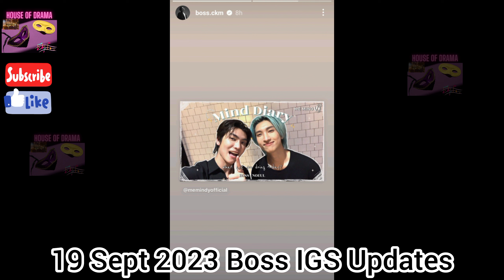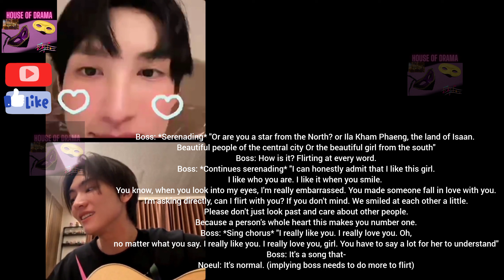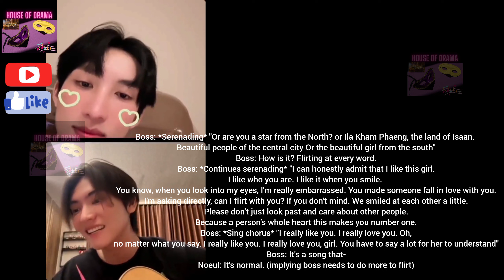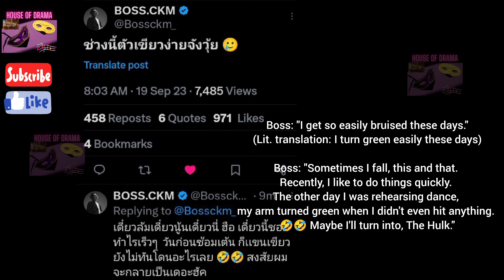[Eng Sub] 19 Sept 2023 Important Announcements by BossNoeul in IG Live Part 2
BossNoeul Puppy Love in Khao Yai

✨ IDO动漫游戏嘉年华
Noeul In Chengdu

รอบวัน×จิ้นกันให้YUPP

🇹🇭 LOVE IN THE AIR 空气中的爱

บอสโนอึล

BossNoeul Jealous
BossNoeul Possessive
BossNoeul Obsession
BossNoeul Confessed

Novels I write:
1) Vampire Everlasting Love The Series